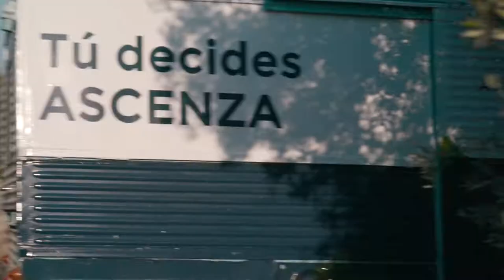On The Road: Entrevista a DAVID GONZÁLEZ sobre Viña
Si eres agricultor, sabes la importancia que tiene para ti la recomendación de un técnico experto.

Estuvimos en Ribera del Duero con David Gonzalez Antón, técnico de campo experto en viña. En esta entrevista nos cuenta su experiencia aplicando los productos de la familia Actlet, sobre todo Actlet F. para el control del mildiu, entre otras soluciones de Ascenza.